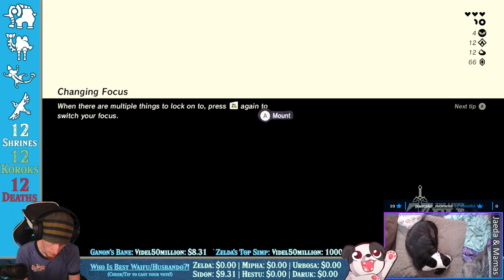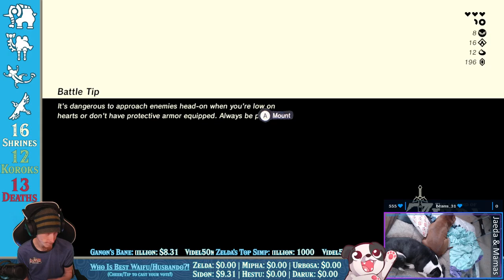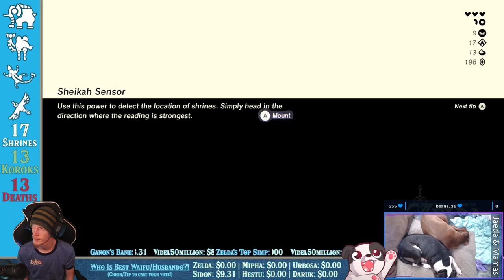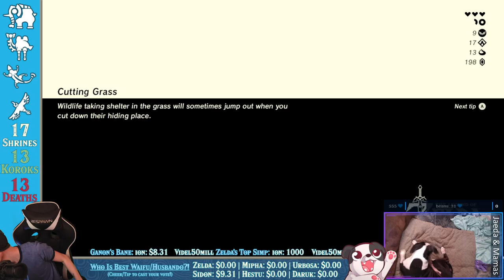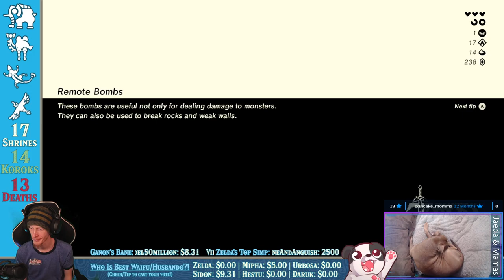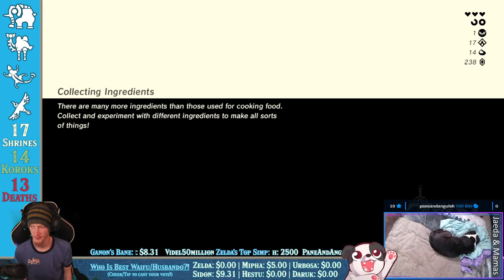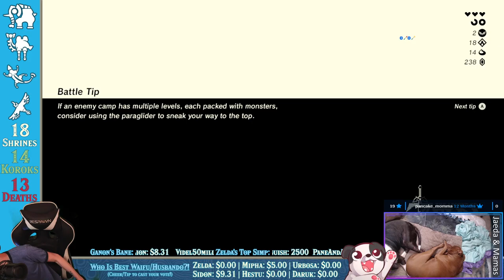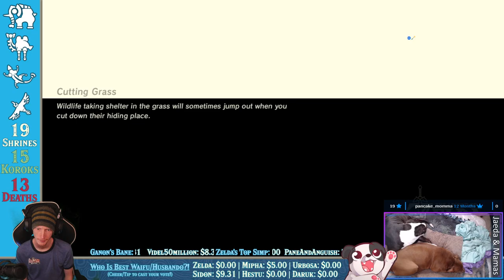CHAT IS BEIN BOOLEE! | The Legend of Zelda: Breath of the Wild (Crowd Controlled) #3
I'M JUST TRYING TO CARRY THE FLAME TO PURRAH!